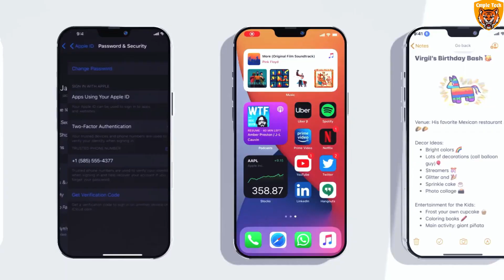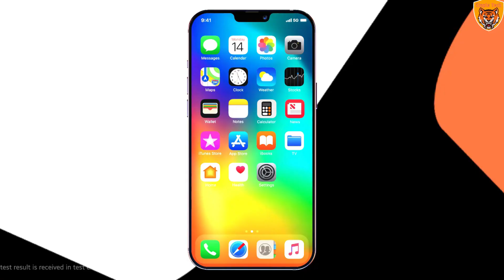Finally iphone 12 official trailer | Full features of iphone 12 with brand new colors | Cmple Tech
Welcome to Nepali cmple tech channel.
1. iphone 12 official trailer
2. iphone 12 official trailer apple
3. iphone 12 official trailer 2020
4. iphone 12 official trailer release date
5. iphone 12 official trailer hindi
6. iphone 12 pro official trailer
7. iphone 12 max official trailer
8. iphone 12 pro max official launch date
9. iPhone 12 Trailer — Apple

1.World's First 108MP Penta Camera and many more features of Mi Note 10 | Cmple Tech | Xiaomi | Mi

3.Best Smartphones under 20000 in Nepal | 2020 Top 6 New Mobile Phones in Nepal | Cmple Tech

4.How to speed up your wifi router | कसरी तपाईंको वाइफाइ राउटर को गति बढाउने | Slow WiFi | Cmple Tech

5.6 अरब को मोबाइल र अनियमित तथ्यहरूको बारेमा | about most expensive phone n random facts | Cmple Tech

8.How to Create Gmail account Without Phone number | create Unlimited Gmail ID new Trick | Cmple Tech

9.Watch everything same like as Netflix | Amazon Prime Movies for free | No Ads | Best App| Cmple Tech

About::

 Hello Friends, Welcome to My Cmple Tech Youtube Channel.
This channel is based on tech.
In this channel you will get the knowledge about internet and about technology and facts.
This channel helps you to improves your technical related problems randomly.
This channel is New so keep supporting me guys.